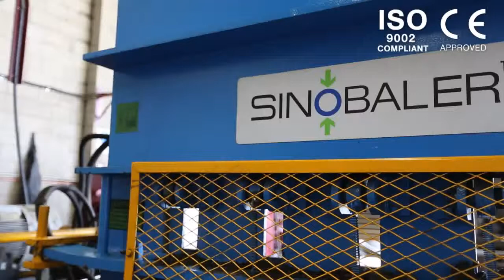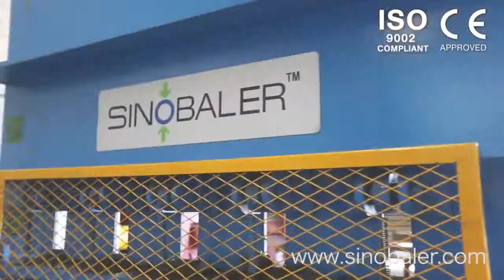SINOBALER - Tire (Tyre) Baler, Rubber Baler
See over 100 models and machines for all products.
WeChat: MikeWillB
Find recycling machines manufacturers